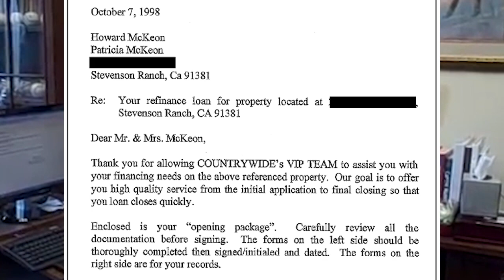Buck McKeon Responds to Countrywide Bribery Scandal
See how Buck McKeon responded to allegations of accepting a preferential loan from Countrywide Financial.